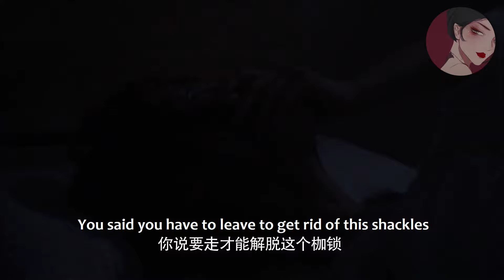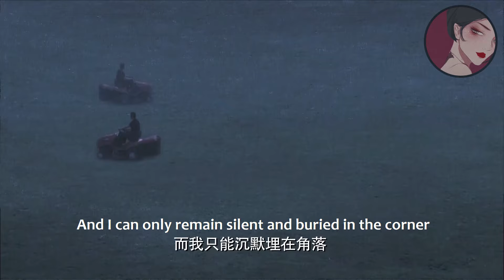【Full Movie】出軌丈夫和小三偷情故意不接妻子電話，妻子毫不猶豫提出離婚，出軌丈夫慌了！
xlasd